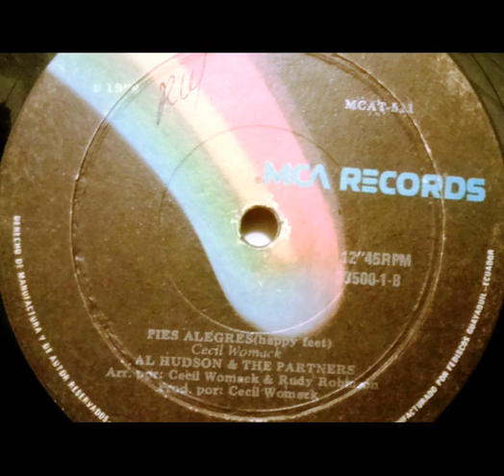Al Hudson & The Partners - You Can Do It / Happy Feet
Genres: Funk / Soul
Styles: Disco
Label: Unknown Label
Year: 1979